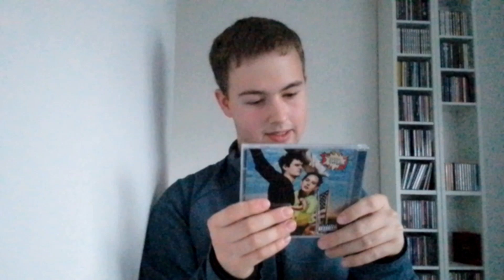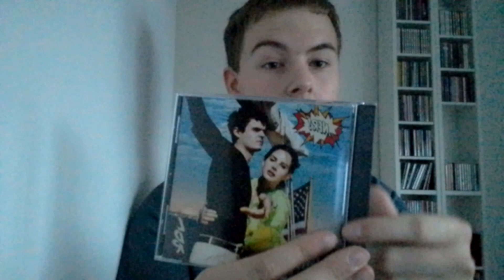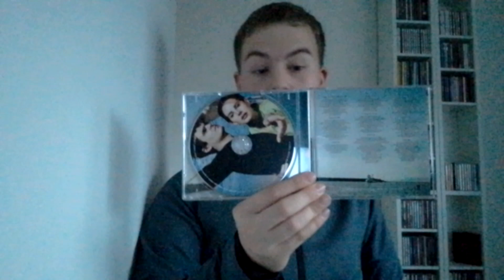23 oktober 2024